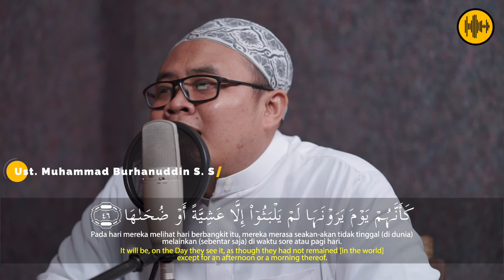Surat An Nazi'at - Ust. Muhammad Burhanuddin S. S